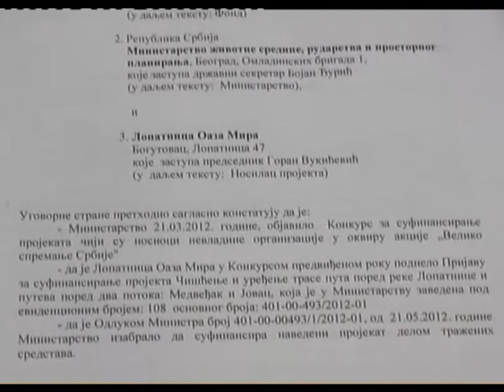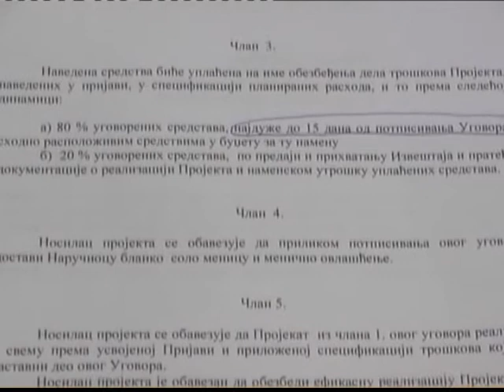Svet Plus - DULIC OCISTIMO SRBIJU.mpg